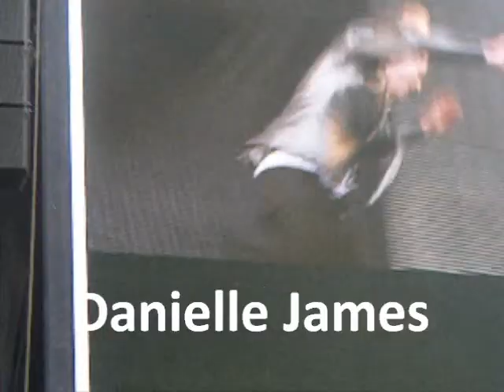Jedward - I Want Candy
Filmed at Croke Park on the 5th June 2010.